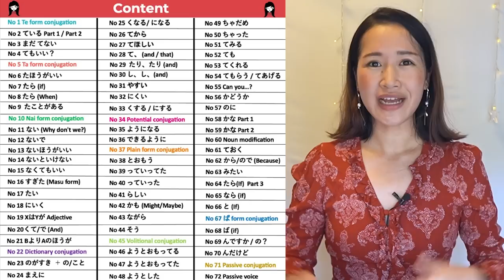あいだ vs あいだに【While in Japanese】N3 grammar